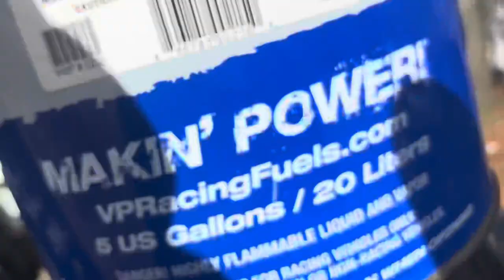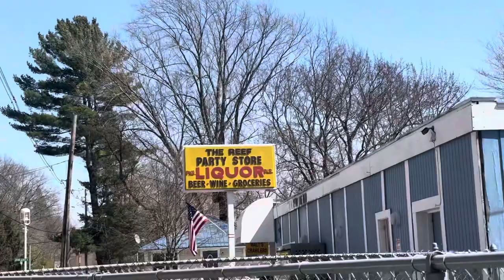Family Fun | Vlog #2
Vlog #2
Some random videos from a couple weeks with our family. Hope you enjoy!